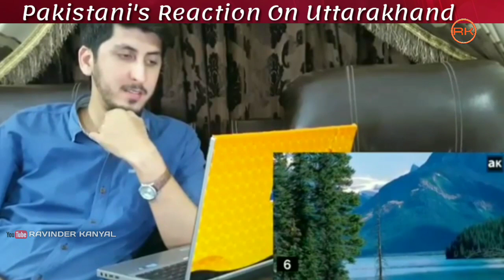जब पाकिस्तानियों ने देखा उत्तराखण्ड | Pakistanis Reaction On Uttarakhand | India 🚩